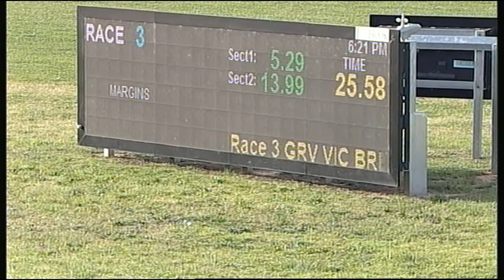SLE SUN 05 NOV 17 R3